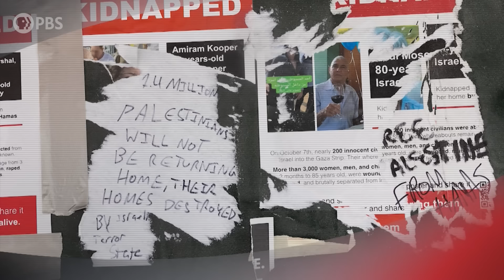Jonathan Greenblatt | Full Episode 12.15.23 | Firing Line with Margaret Hoover | PBS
Anti-Defamation League CEO Jonathan Greenblatt discusses the spike in antisemitism since Oct. 7, the double standard on speech he sees on university campuses, and his concerns about anti-Zionism and a lack of moral clarity among progressives.